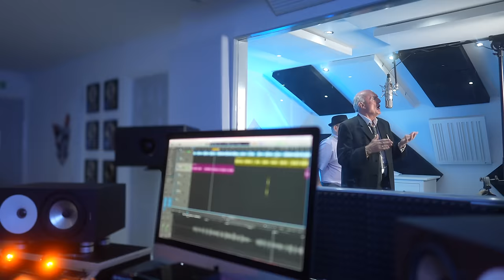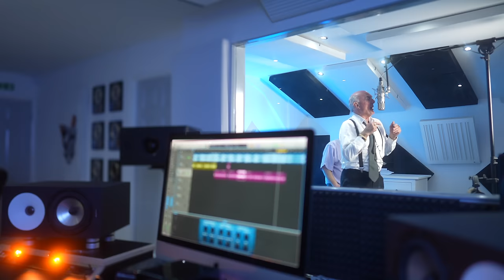Pete & Bas - Plugged In W/Fumez The Engineer | Pressplay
Out on all streaming platforms and 10/04 be first to stream

Beat Composer - nineoneshots
Production Manager - MichieTaylorss

PRESSPLAY